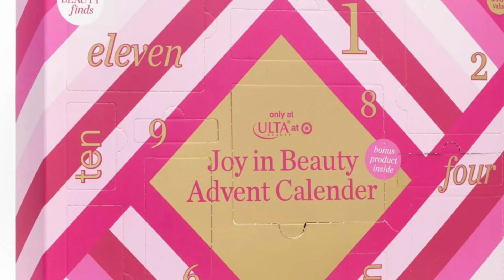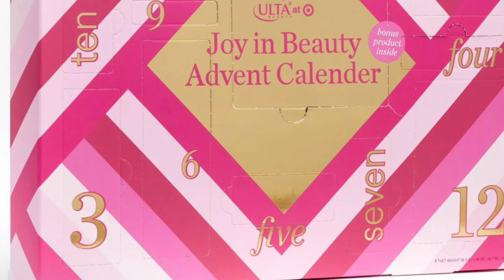2024 Ulta x Joy in Beauty Advent 🎄 Calendar: Unwrap The Joy of Surprise Beauty! | Beautyamab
2024 Ulta x Joy in Beauty Advent 🎄 Calendar: Unwrap The Joy of Surprise Beauty! | Beautyamab

My links:
iPsy, It gives you and me some extra bonus points to use on future purchases.

Verb Hair Products get $7 off you first order of $50 or more and I will get $7 off my next order

We will be giving away beauty products when this channel reaches 2200 subscribers.

If you click a link and buy something, I receive a ncommission for the sale.  It doesn’t cost anything extra and you are free to use the link or not as you choose.  If you do use my links, I nappreciate your support.